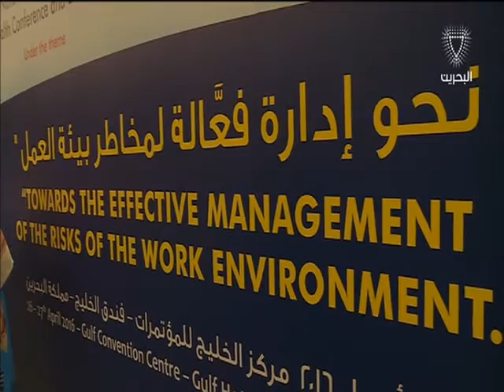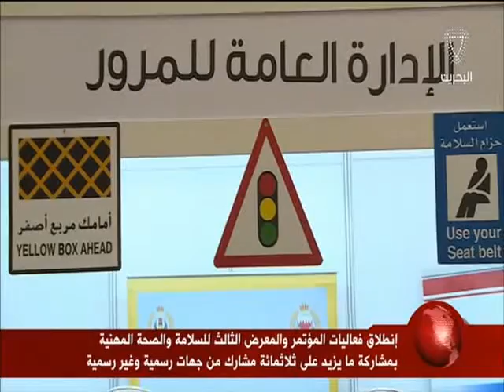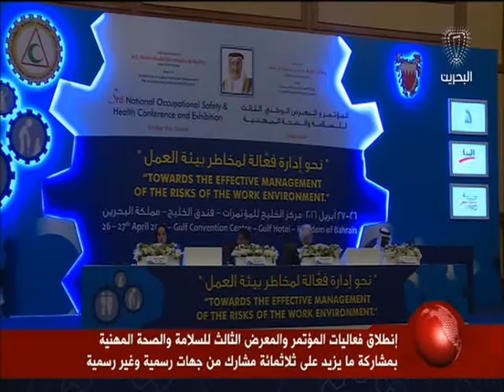البحرين: معالي نائب رئيس مجلس الوزراء يفتتح أعمال المؤتمر والمعرض الوطني للسلامة والصحة المهنية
المنامة في 26 ابريل / بنا / أكد معالي نائب رئيس مجلس الوزراء، الشيخ خالد بن عبد الله آل خليفة، أن ما توليه الحكومة الموقرة من عناية واهتمام بسلامة وصحة العمَّال نابع من حرصها على العنصر البشري، أياً كانت طبيعة عمله وأينما كان موقعه، لكون الإنسان المحرك الأول للتنمية في مفهومها الشامل، اقتصادياً واجتماعياً ومن حيث تحقيق الإنتاجية ذات الكفاءة العالية.